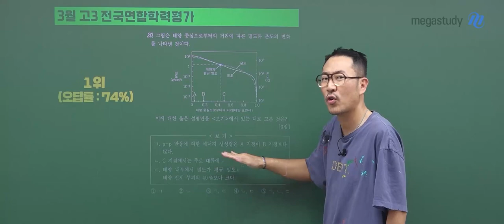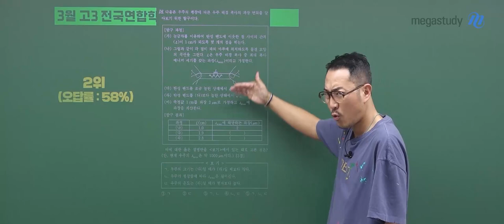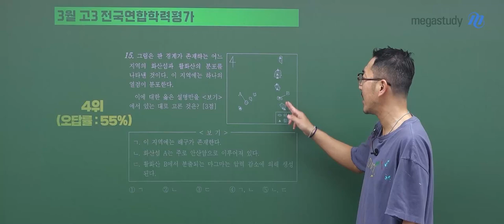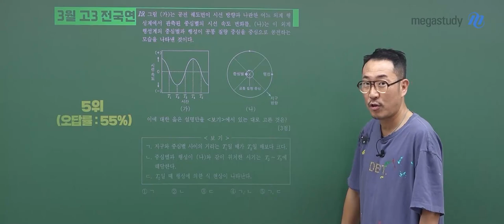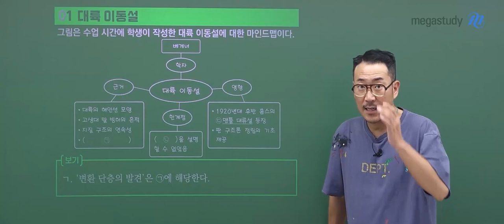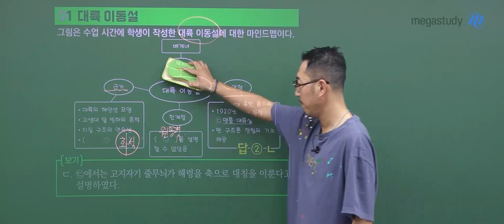[메가스터디] 지구과학 장풍쌤 - 2023년 고3 3월 학평 지구과학l 해설강의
지구과학 장풍 선생님의 2023년 고3 3월 학평 지구과학l 해설강의 영상입니다.